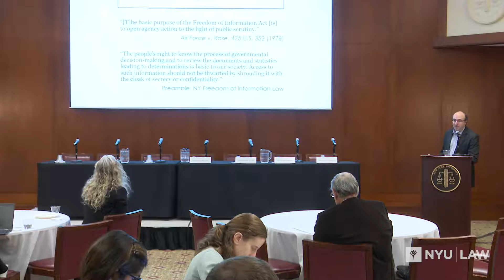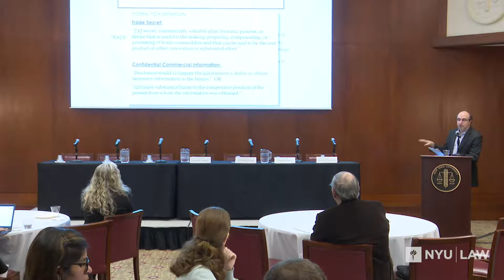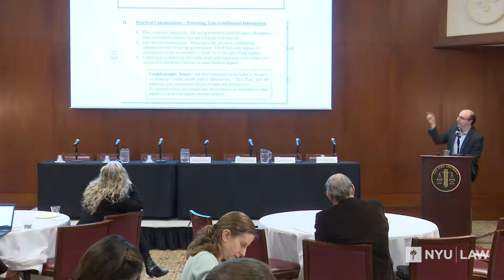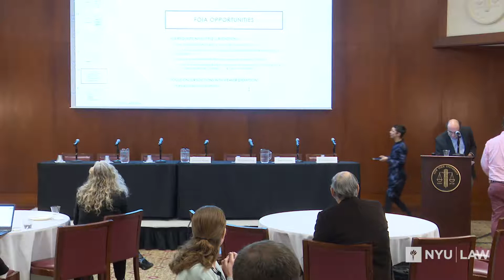Algorithmic Systems, Trade Secrecy and Incentives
Conference on Trade Secrets and Algorithmic Systems

Moderator:
• Amanda Levendowski, NYU Law

Panelists:
• Jeanne Fromer, NYU Law
• Nicholson Price, Michigan
• Jonathan Manes, Buffalo